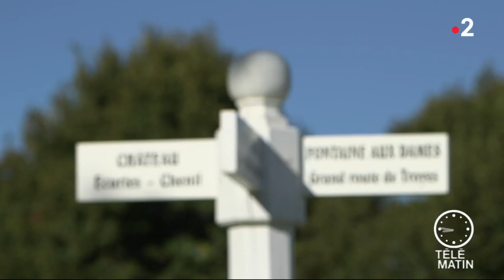Environs - Le loto du patrimoine : le château de Vaux à Fouchères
Chroniqueuse : Isabelle Bouloc

Ce week-end, se déroule les Journées européennes du patrimoine. De nombreux monuments seront ouverts au public. Des monuments qui sont souvent une charge financière pour leurs propriétaires.

Le loto du patrimoine a mis en vente des cartes à gratter qui vont peut-être vous faire gagner le gros lot mais qui va surtout aider ces propriétaires à les restaurer. Ils sont 121 sélectionnées cette année par la mission Bern et la Fondation du patrimoine.

Isabelle Bouloc est allée à la rencontre d'un jeune châtelain Edouard Guyot qui s'est endetté sur 20 ans pour restaurer le château de Vaux à Fouchères en Champagne et qui l'ouvrira au public lors des Journées du patrimoine.